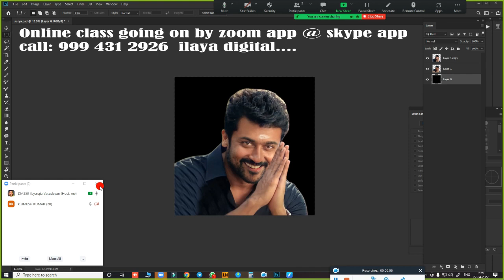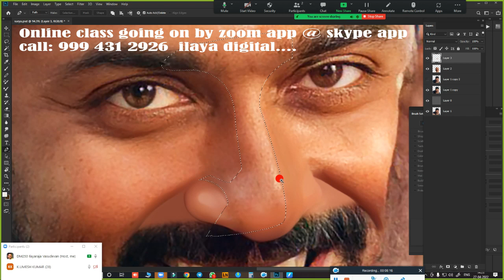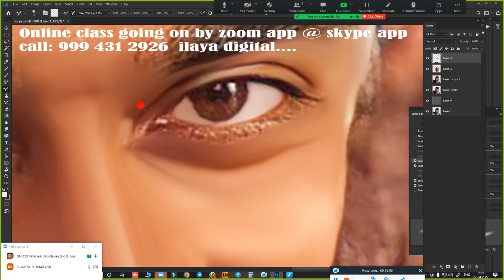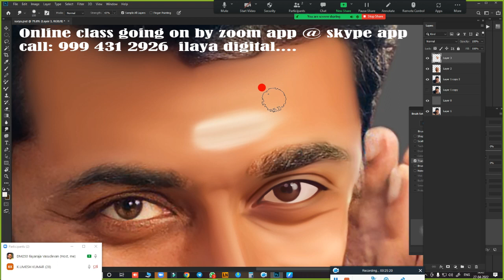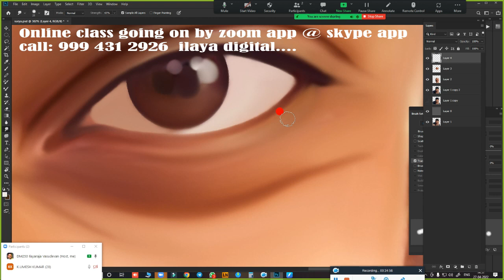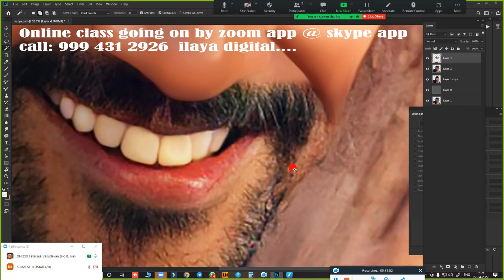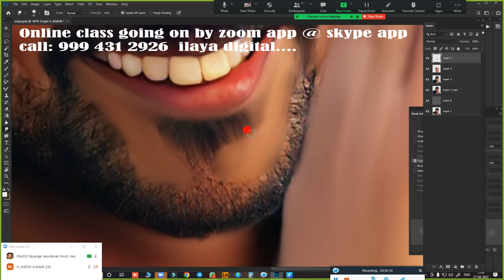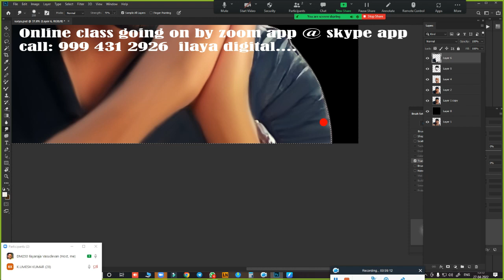Actor Surya / New Digital painting Beginners /Tamil and English Audio /Oil Effect / Tutorial